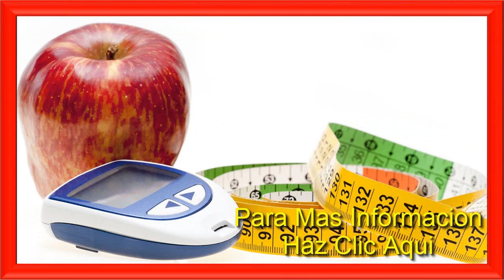Investigacion Sobre Diabetes E Informacion Sobre Lilly Diabetes